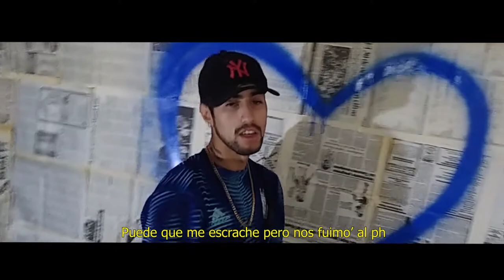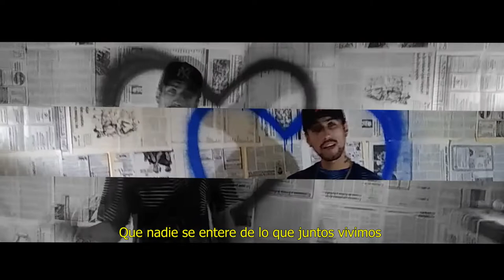Fantasías - Eze D Garay ( vídeo oficial )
Producción♫
J and S Factory Music®

® 2022EzeDGaray